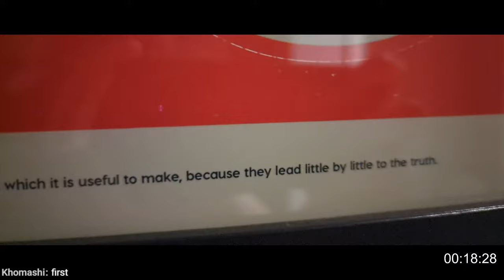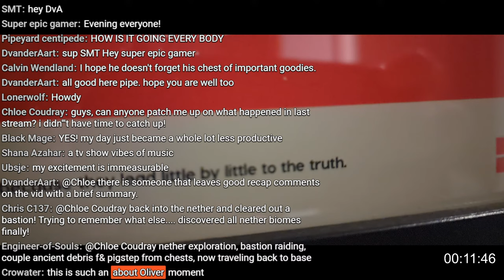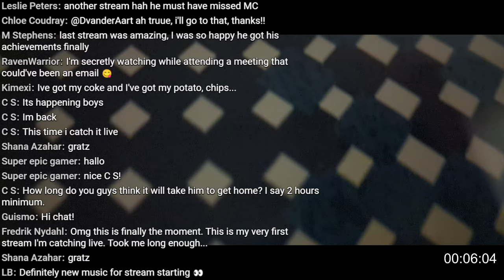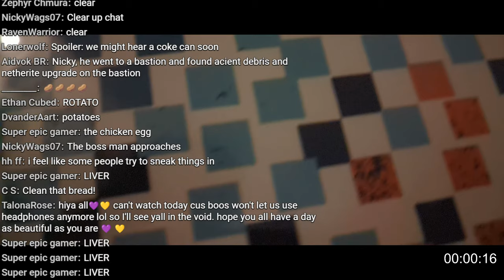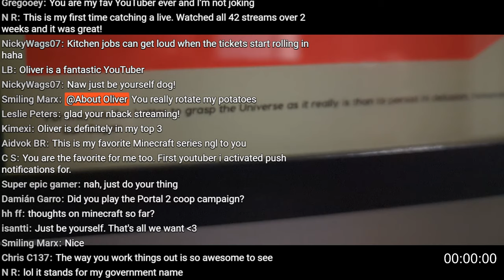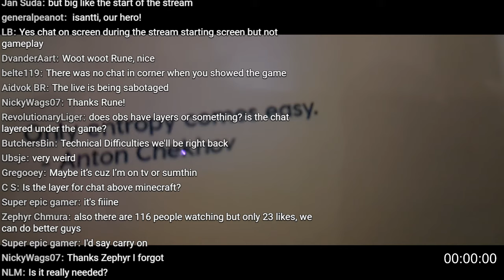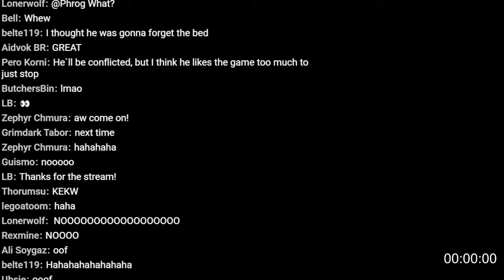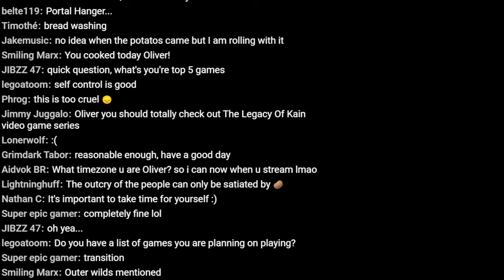Minecraft Blind! No backseat gaming! #43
HOAHGIE MAN HELP MEEE

Music ingame is by C418 and other artists.